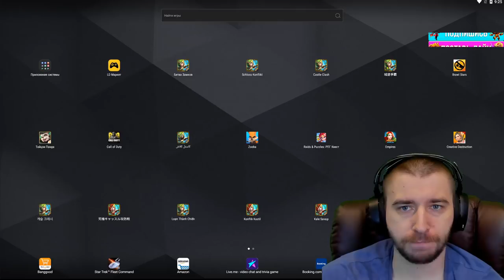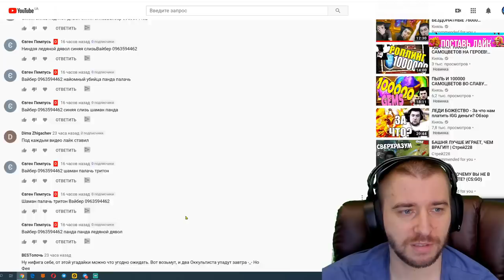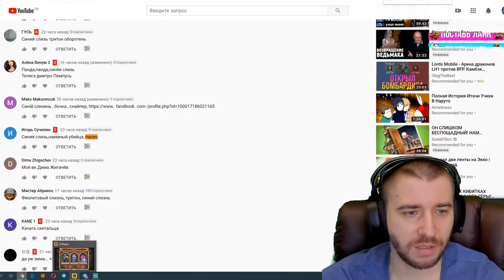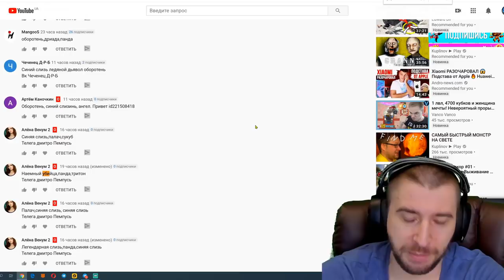ТАКОЕ НАКОПЛЕНИЕ НУЖНО ВЕЗДЕ \ У#10 \ БИТВА ЗАМКОВ \ CASTLE CLASH